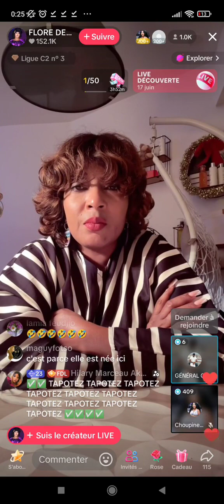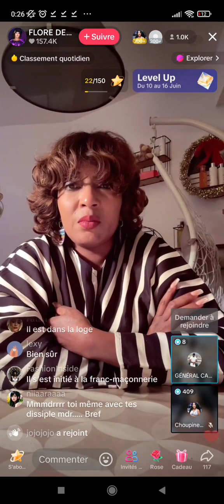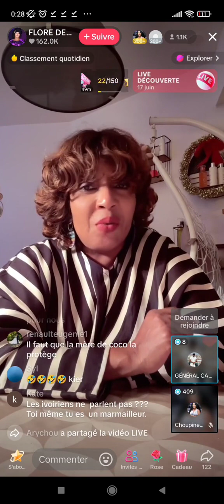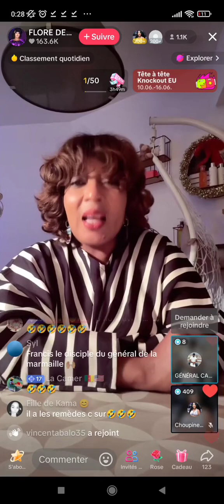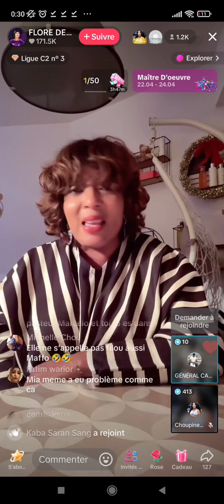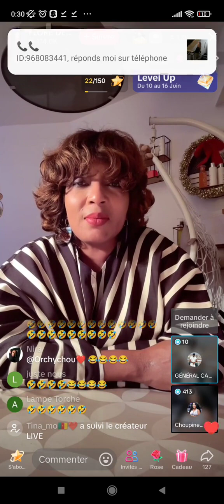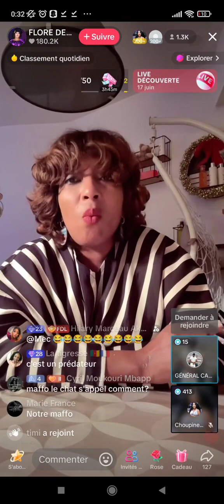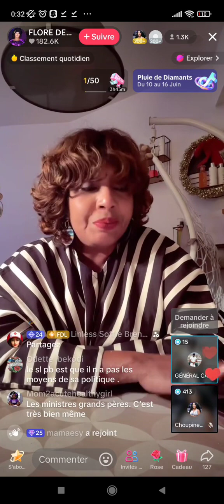flore de lille et makosso Camille parle de Francis mvemba et coco emilia ?